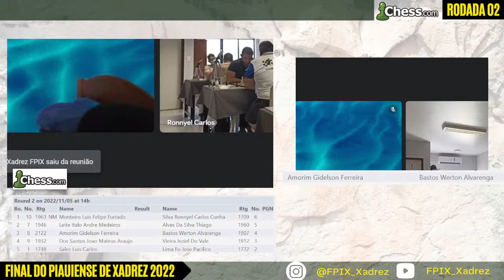Campeonato PIAUIENSE de xadrez ABSOLUTO 2022 - RODADA 02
A final do campeonato PIAUIENSE de xadrez absoluto 2022, será realizada durante no período de  04 a 15 de novembro de 2022. Acontecerá no sistema Schuring em 09 rodadas.